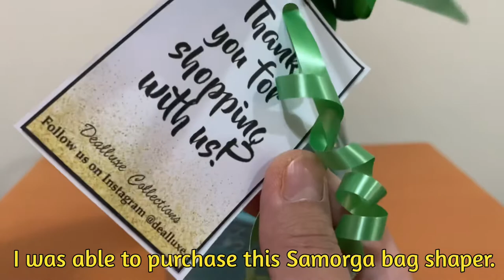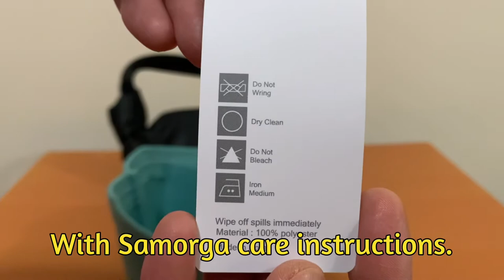Bottega Veneta Double-knot mini bag with Samorga bag organizer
Samorga bag shaper for Bottega Veneta Double-knot mini bag in baby blue color:

Dealluxe collections in Instagram based in Doha, Qatar

Gadgets used: Iphone 11 and tripod

Title: Crusing with you